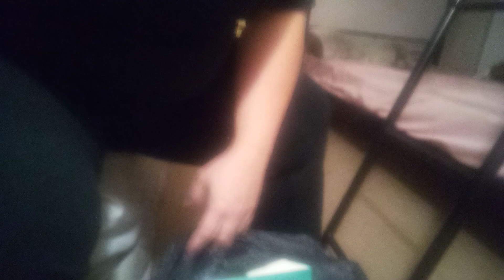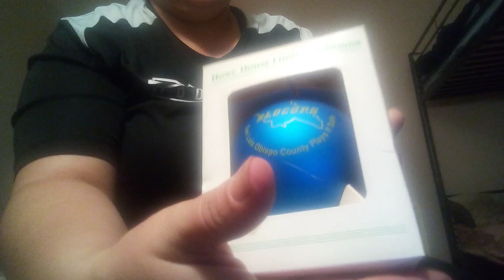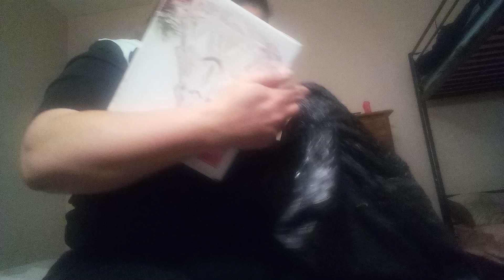Dumpster finds by my house